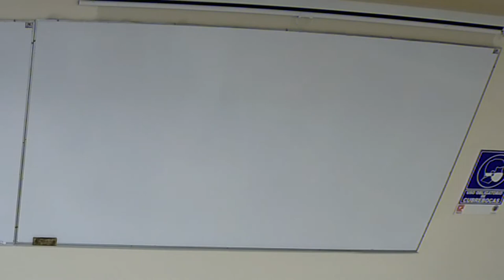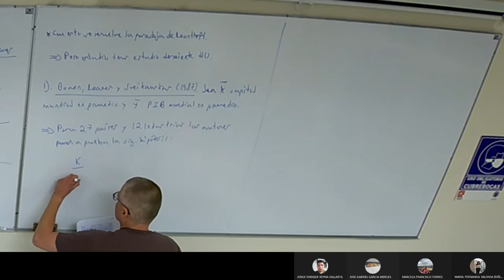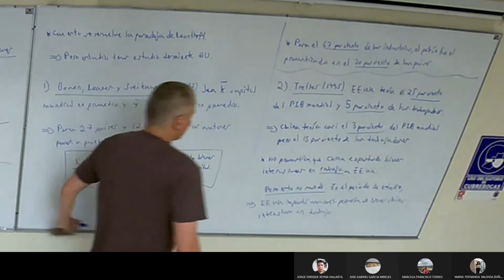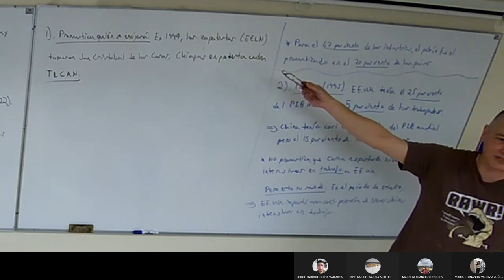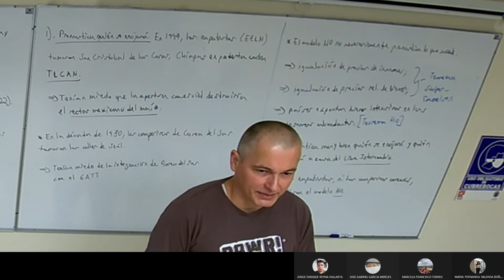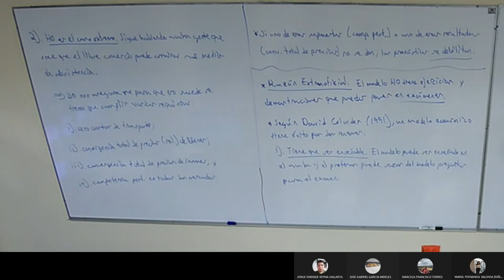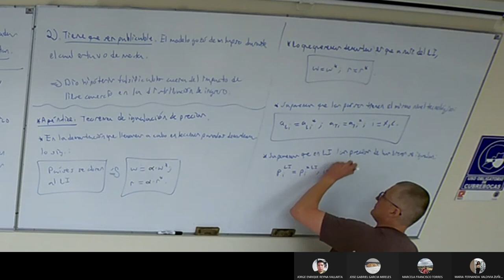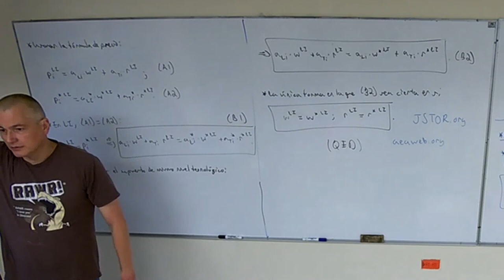Clase 13 Comercio Internacional